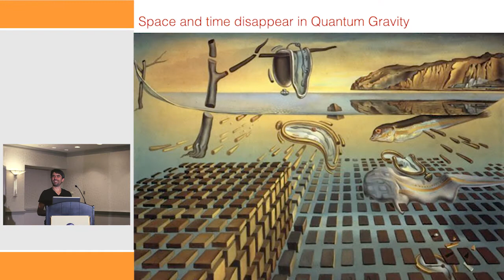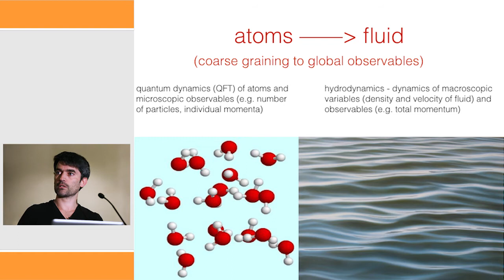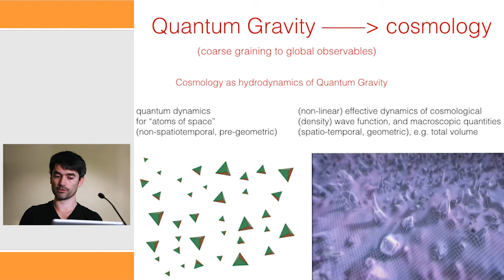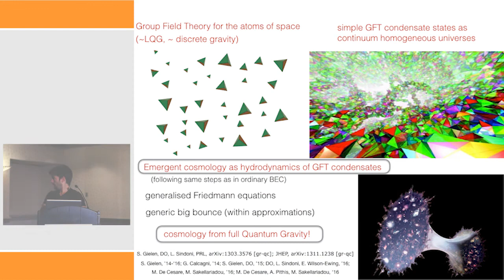The Universe as a Quantum Gravity Condensate by Daniele Oriti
Daniele Oriti at FQXi's 5th International Conference.